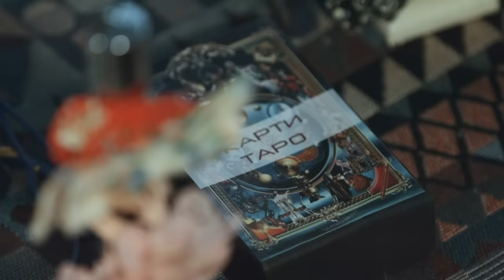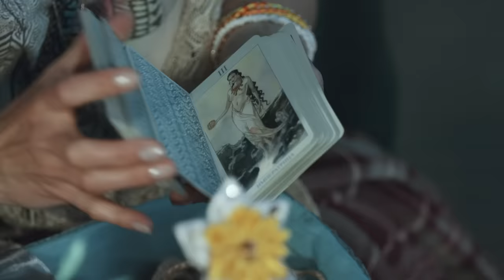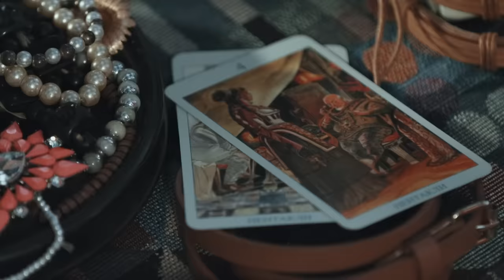El Anillo de Rubi | Capitulo 01 | Peliculas Completas En Español Latino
El Anillo de Rubi Capítulo 1 En Español

Nombre de la serie: El Anillo de Rubi
Reparto: Dariya Barikhashvili, Mariya Pustova
Género: Drama, Romance, Thriller

Series Story:

Adaptado de uno de los programas de televisión más queridos de Corea y transmitido en más de 45 países, Ruby Ring es la historia de dos hermanas, Anna y Yana, cuyas vidas cambian por un accidente que altera su destino.

Anna está lista para casarse con el amor de su vida. Yana todavía está luchando por ser presentadora de televisión. Un terrible accidente automovilístico deja a las dos hermanas en coma con los rostros mutilados. Se supone que Yana es Anna, ya que llevaba el anillo de rubí de Anna en el momento del accidente. Habiéndose recuperado, Yana decide seguirle el juego a la identidad equivocada y a las mentiras para quitarle todo lo que tiene a su hermana: su rostro, su amor y su vida. Cuando los médicos pierden todas las esperanzas de que Anna se recupere, ella se defiende de entre los muertos y comienza el enfrentamiento entre las hermanas.

About Channel:

¡Un canal exclusivo de series completamente gratis! Aquí encuentras películas originales, completas y autorizadas, dobladas y de gran calidad de imagen y sonido. ¡Comparte el canal y el enlace de contenido con tus amigos y familiares y ayuda a que el canal crezca y traiga más series, películas y cortometrajes gratis!

¿Qué podemos decir? Estamos hambrientos de buenas series/películas dramáticas.

Todo el contenido de este canal está bajo licencia legal de varios propietarios de derechos de autor y distribuidores.